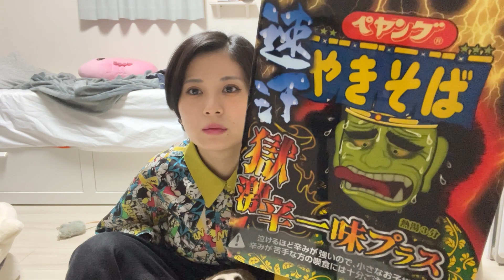やるしかない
今日もみてくれてありがとう！！
やるしかないようです